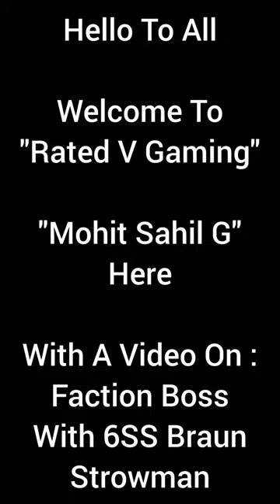380M+ DMG By 6SS Braun Strowman In Faction Boss. WWE Champions Game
380M+ Damage Given By Braun Strowman Because Of Blue Gem 600% Buff & Multiply Strength Increase Buff In Facion Boss.

Thanks.